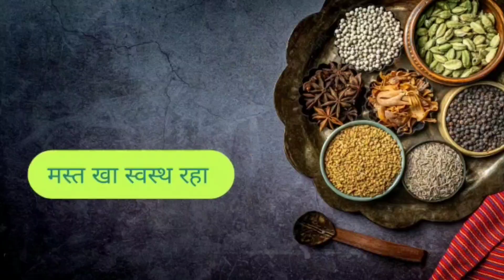घरच्या कमीत कमी साहित्यामध्ये झटपट चिकन सुक्के || Dry Chicken || Chicken sukka....